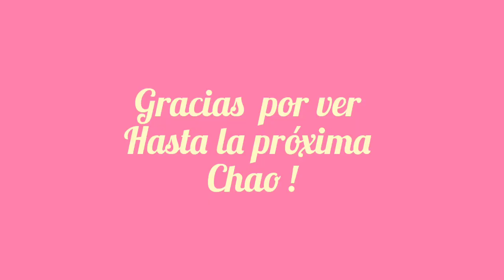Me diagnosticaron cáncer de mama.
Les comparto y cuento mi experiencia con el diagnostico de cáncer de seno que me hicieron  recientemente.